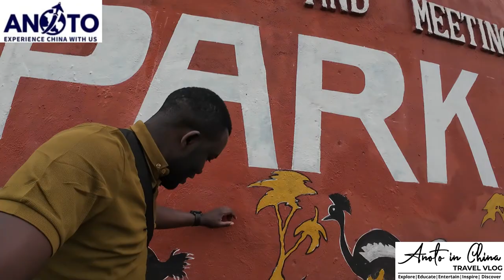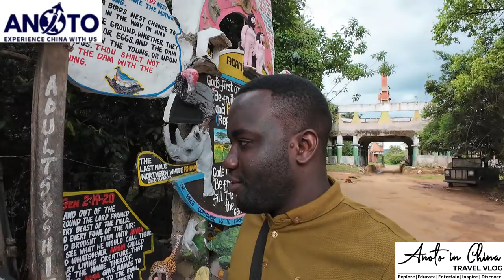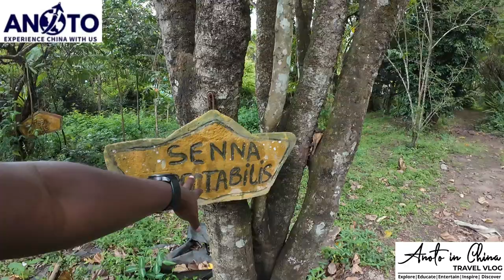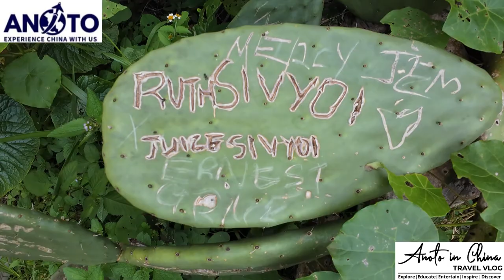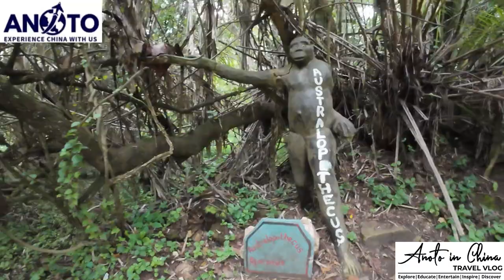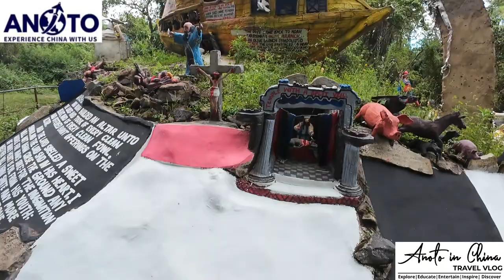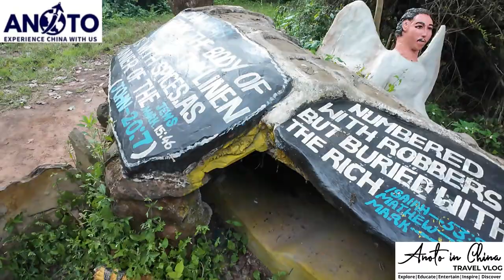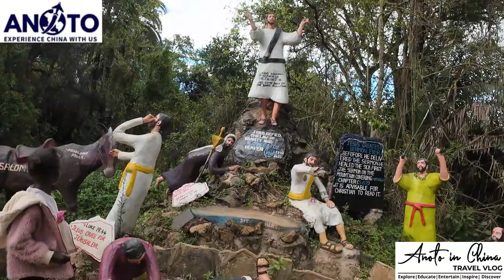inside KITALE NATURE CONSERVANCY| THIS TREE IS A NATURAL VIAGRA